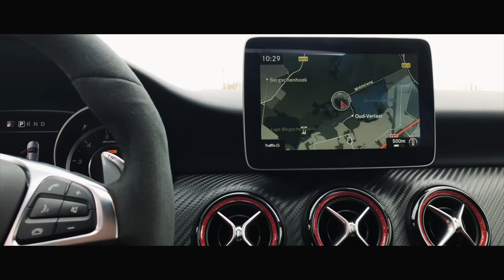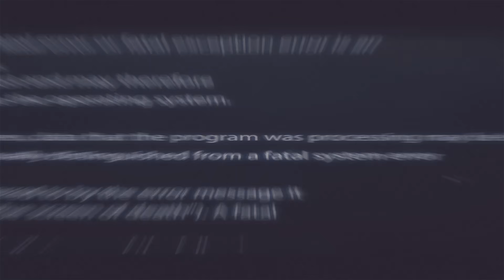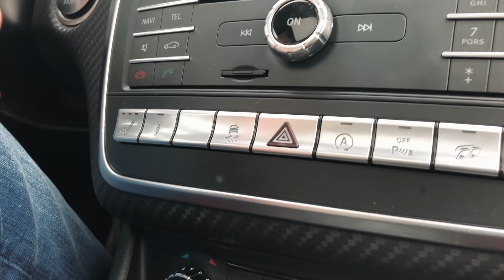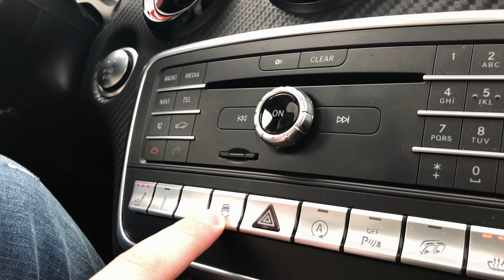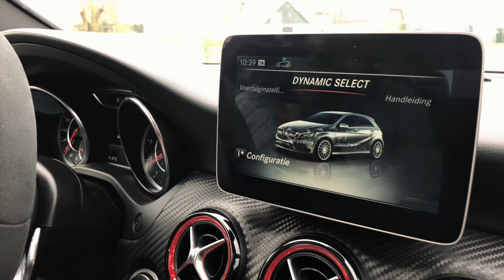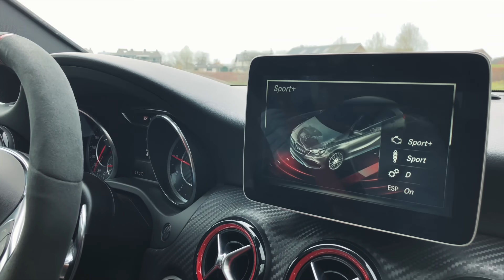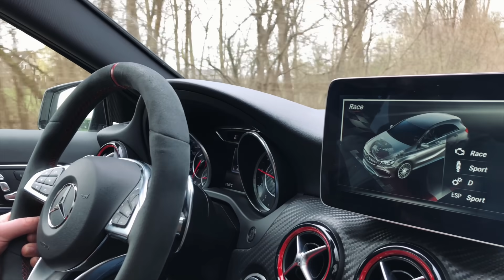Yeni Arabam Mercedes A45 AMG inceleme video ‘su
Merhaba Arkadaşlar, Mercedes A45 AMG inceleme videosuna hoş geldiniz. Yeni arabam Mercedes A45 AMG 2018 model nasıl bir canavar gelin hep birlikte inceleyelim! Türkçe Mercedes A45 AMG test sürüsü. Sıla yolu yapılır mı bu araba ile?

Thanks Goblins From Mars